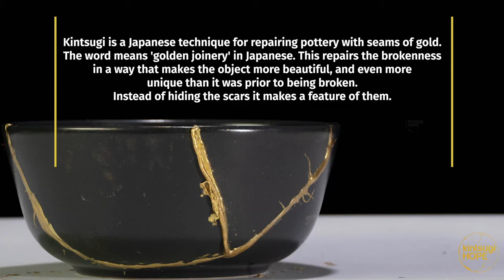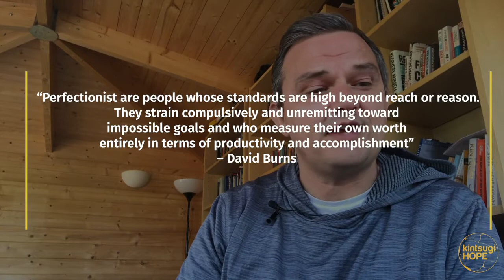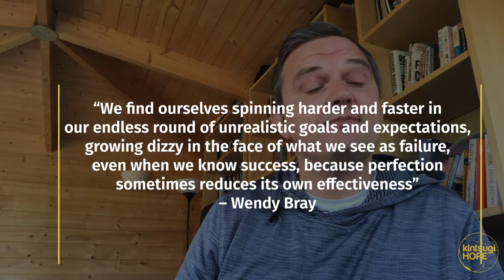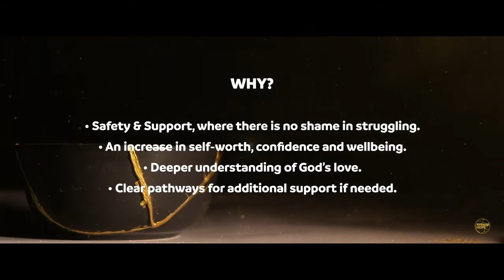Patrick Regan - Perfectionism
Patrick Regan from kintsugihope will be leading a short 12 minute talk on addressing perfectionism in our lives.

Hope this blesses and encourages you in your walk with Jesus.